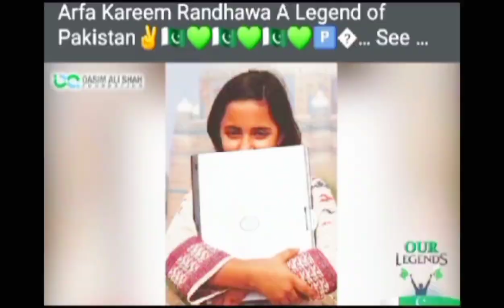Who was Arfa Kareem ?? full story about her..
The video is based on one of the youngest Microsoft expert Arfa Kareem who did many meritorious services in the field of Microsoft,,,@fathekhan9915